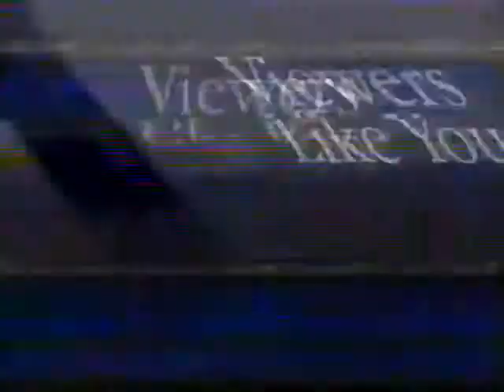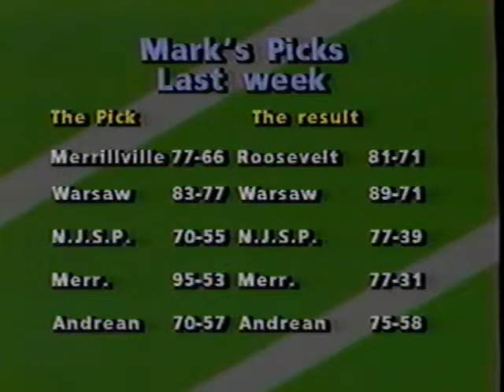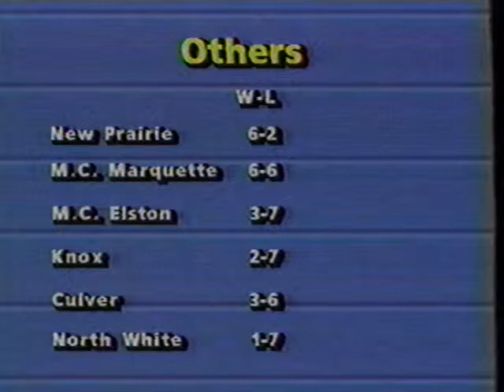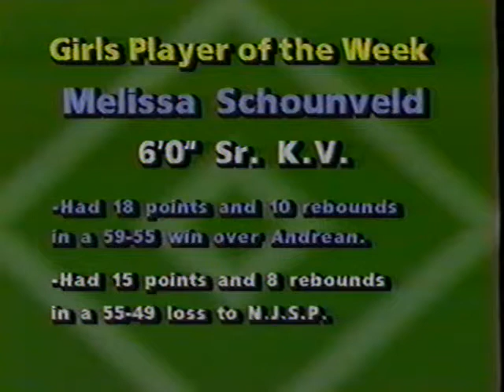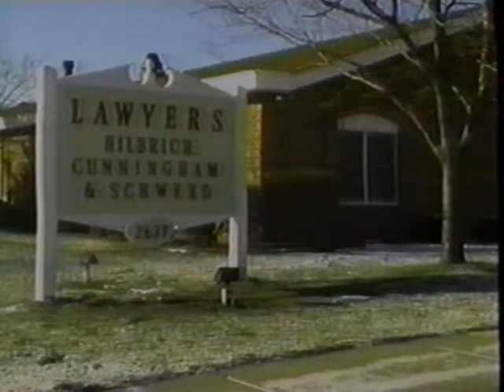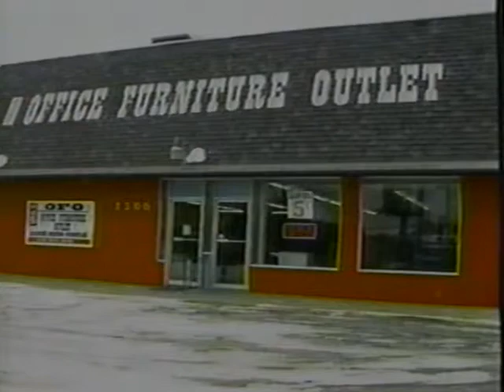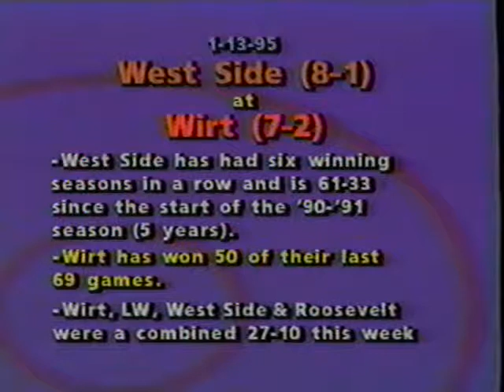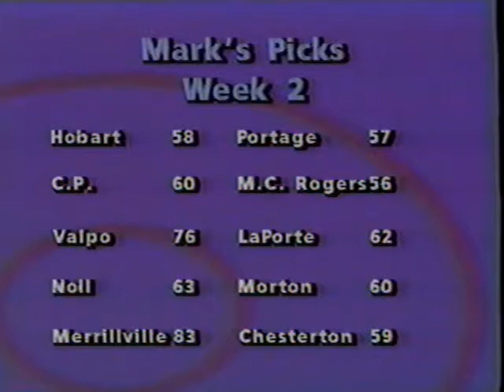Wheeler vs Griffith 1995